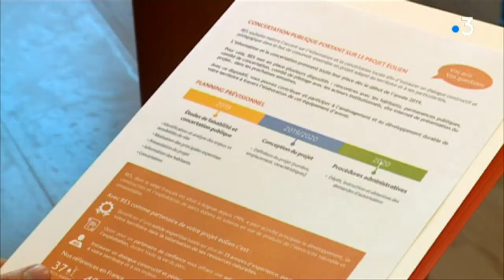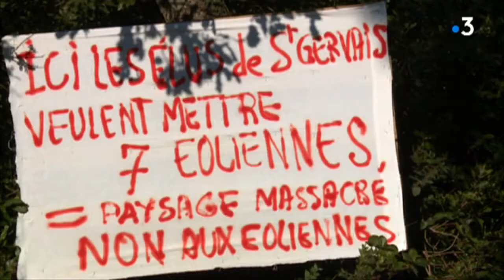Gard : le projet de parc éolien de Saint-Gervais mobilise des opposants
L'implantation d'éoliennes est souvent cause de polémique. A Saint-Gervais, petit village proche de Bagnols-sur-Céze, dans le Gard, une partie de la population conteste le projet d'un parc éolien. Entre 4 et 7 machines pourraient être installées dans une forêt communale.